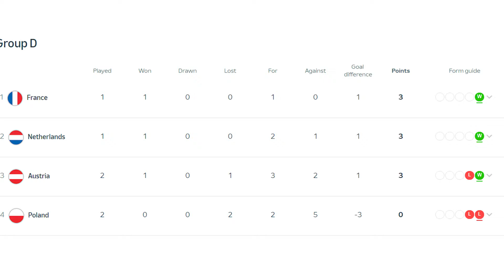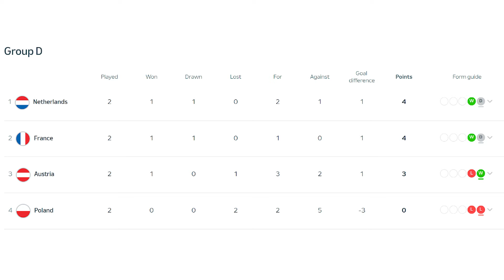The Netherlands Got Robbed At EURO 2024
Matchday 8 at EURO 2024 would be yet another great day of football, and it wouldn't be the EURO's without a little bit of controversy. From Slovakia vs Ukraine, Poland vs Austria and the Netherlands vs France, we were in for a great day filled with action, excitement and drama. Here's everything that happened today at EURO 2024.

Chapters
0:00 Intro
0:19 Slovakia vs Ukraine
1:14 Poland vs Austria
2:21 Netherlands vs France
3:09 Outro